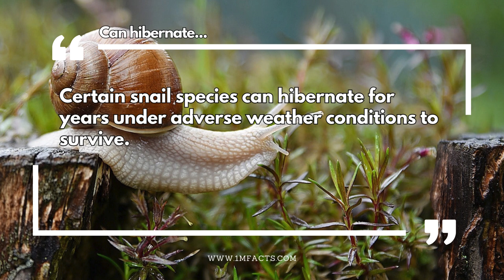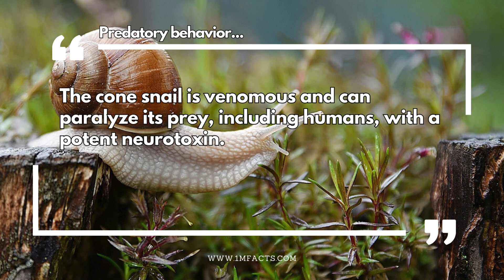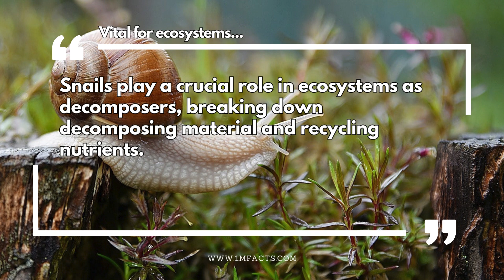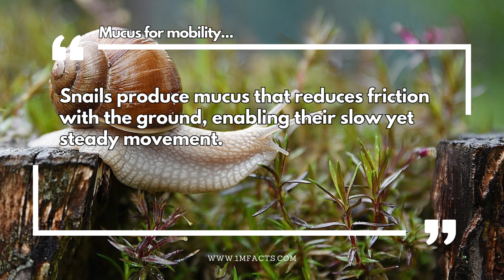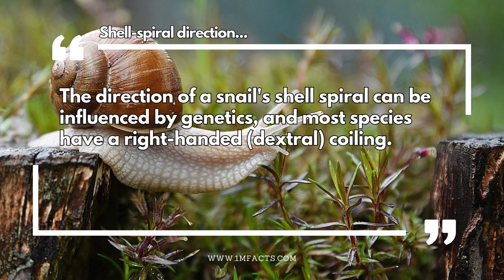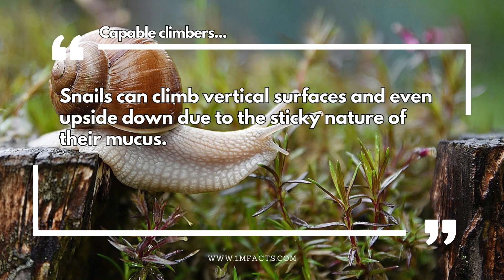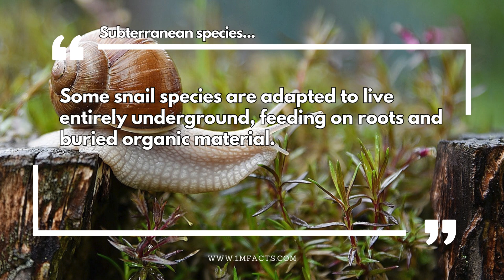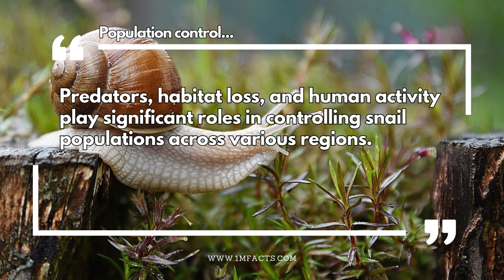Unleash Your Inner Malacologist: 50 Fascinating Facts About Snails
📚 In this video, we dive into 50 Fascinating Facts About Snails. Did you know that some species can sleep for up to three years during periods of drought?